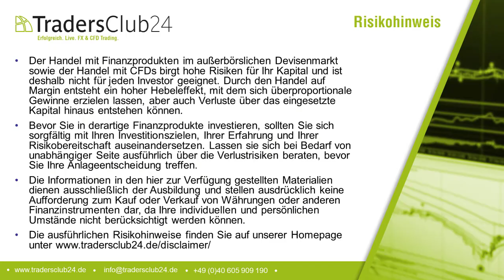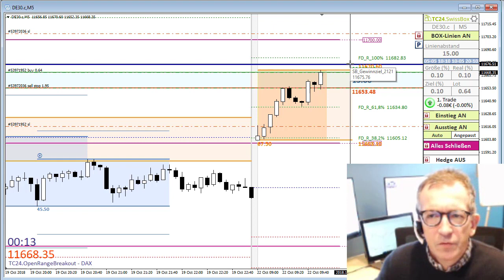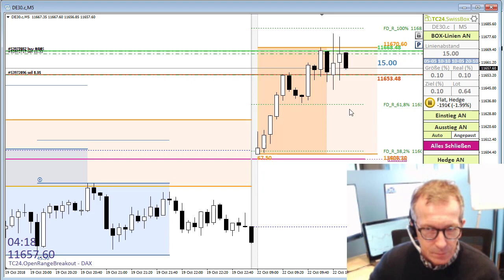TradersClub24 Dax Open Range Breakout Hedge Trade im DAX am 22.10.2018